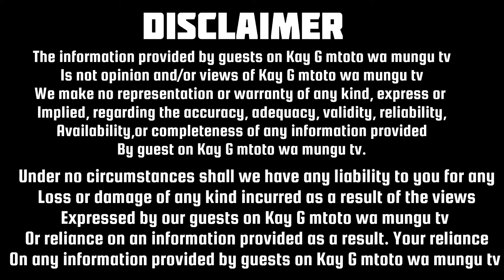How enjoying sweet sëx with old tight women made me lose interest in young ladies